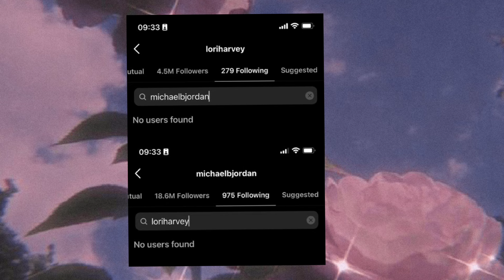Lori Harvey and Michael Jordan reveal the hidden truths behind their relationship on İnstagram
lori harvey and michael jordan reveal the hidden truths behind their relationship on instagram

Lori Harvey's And Michael B. Jordan's Instagram Activity Reveals A Lot About Their Post-Breakup Relationship